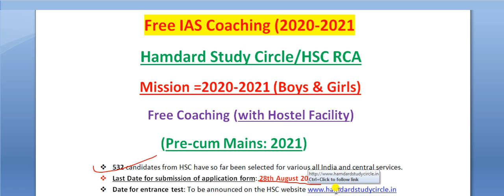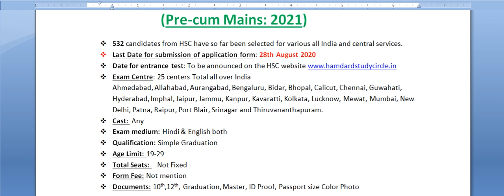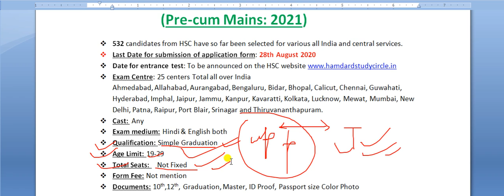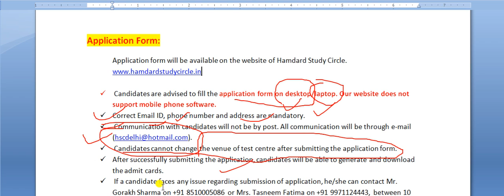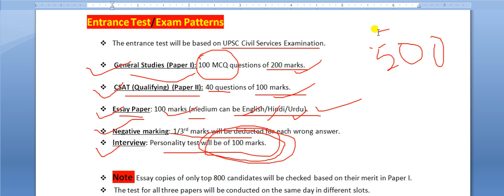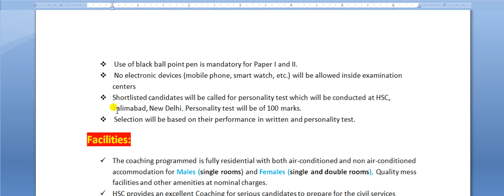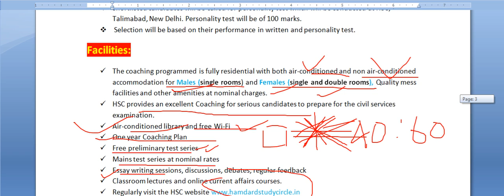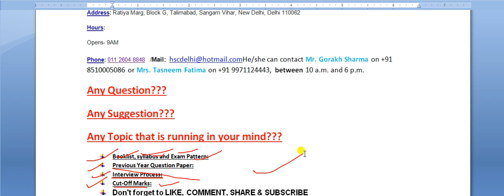Hamdard Study Circle RCA 2020-2021 Official notification Eligibility Criteria,Syllabus,Pattern #1